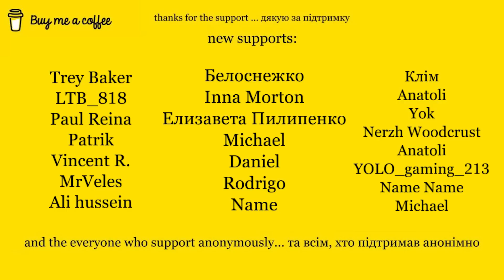АСМР Тобі треба компанія, щоб заснути? персональна увага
💸Підтримати автора / Support Belochka